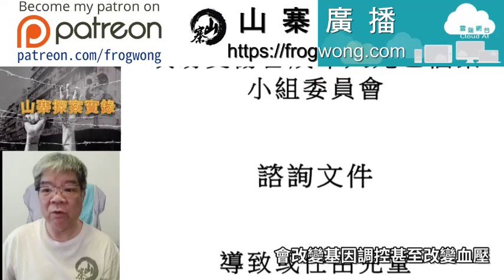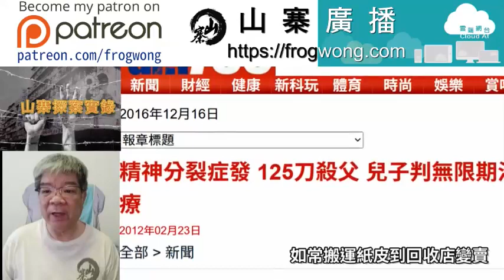山寨探案實錄 我點諗到呢啲說話出來！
鄺遠迢（音條）1988年出生，父親鄺景南（1933年出生），母親黎瑞賢（1951年出生)。
兩人於1980年結婚，一家三口住彩虹坪石邨藍石樓三樓一單位。

鄺遠迢是天生「學霸」，讀書成績十分好，「年年都考第一」。

2000年，鄺景南退休，一家沒有領取綜援，黎瑞賢做清潔女工，拾紙皮變賣養起一家。

黎瑞賢因「工作關係」，將有「潛在價值」物品帶回家中「待價而沽」，公屋單位內雜物堆積如山，室內寸步難行，惹來蚊蟲孳生，為鄰居厭惡，不斷作出投訴。

鄺遠迢在雜物堆中長大，開始關注住屋及環保問題，立志要成為土地測量師，建設香港。

鄺景南退休後無所事事，沉迷賭馬，煙不離手，每逢賽馬日都到馬會場外投注站投注，之後回到家中，看電視賽馬直播，電視機聲浪影響鄺遠迢在家中溫習及做功課。

鄺遠迢患先天性心臟病，常自覺會早死。
2003年，鄺遠迢閱讀外國文獻，得知長時間暴露在PM2.5懸浮粒子環境，會改變基因調控甚至改變血壓，增加罹患心臟病風險。

鄺景南煙不離手，鄺遠迢認為可能是導致他患上心臟病的原因，為證實外國文獻理論，收集懸浮粒子進行研究，被視為不尋常行為。

2004年，鄺遠迢確診強逼症，入住瑪麗醫院接受留院五個月藥物治療，住院期間，鄺遠迢仍努力讀書。

2005年，鄺遠迢因住院時間太長，影響中學會考成績，「年年都考第一」的鄺遠迢，受不住刺激，精神出現異常。

2006年，鄺遠迢再次入住瑪麗醫院，約一個月後出院，重讀中五，在中學會考取得一優七良。

2008年，鄺遠迢在高考取得三個良，獲理工大學取錄入讀土地測量系，鄺遠迢一心想入讀港大，自修重考。

鄺遠迢自修時，認為精神科藥物令他難以集中精神，擔心影響考試表現，決定自行停藥。

2009年9月，鄺遠迢心臟病發，要排期做手術，他擔心手術會導致他無法考試。

鄺遠迢翻閱文獻，發現世界衛生組織一份報告，提到噪音令血管內皮細胞功能障礙，導致患上心臟病。

2009年10月11日星期日，馬會舉行沙田日馬十場賽事。

鄺景南（76歲）與鄺遠迢在家中吃完午飯，外出到場外投注站買馬。
回家後，開電視觀看賽馬直播，電視機聲浪不但影響鄺遠迢溫習，更令他想起世界衛生組織的報告。

第八場賽事是重頭戲莎莎婦女銀袋賽，鄺景南下注苗禮德策騎的十一號「鐵拳」勝出，鄺景南贏馬後高呼狂叫。

鄺遠迢認為，鄺景南觀看賽馬時的電視機聲浪，是導致他患上心臟病的主要原因，兩人發生爭執，鄺遠迢衝入廚房，取出菜刀向鄺景南狂斬五下，鄺景南傷重倒地。

鄺遠迢將鄺景南拖出露台，不斷訴說鄺景南吸煙及賭馬的不是，每講一個不是，就在鄺景南身上割一刀，一共割了一百二十刀，由於都不是致命傷，鄺景南全身滲血躺在露台地上。

黎瑞賢放工回家，驚見鄺景南滿身鮮血躺在露臺，身體刀傷處處，鄺遠迢呆坐一旁，黎瑞賢問鄺遠迢：「發生咩事呀！」

細問下得知丈夫被兒子所傷，由於害怕報警會令兒子被捕，見丈夫仍能說話，感覺「傷勢不算嚴重」，拿出藥油為鄺景南止血，將他放在牀上，未有帶他求醫。

鄺景南傷勢愈來愈嚴重，頻頻呼痛，黎瑞賢記起鄺景南十多年前，曾到註冊中醫師夏德建醫館看跌打。

黎瑞賢到夏德建醫館，哭着說鄺景南在家中跌傷，夏德建給黎瑞賢一些跌打酒及活絡油。

黎瑞賢每日為鄺景南清洗傷口，塗抹跌打酒及活絡油兩次，給鄺景南服一劑「通脈丹」及跌打丸，黎瑞賢覺得鄺景南傷勢有好轉。

不過，跌打酒只能醫治扭傷，對刀傷起不了作用，鄺景南傷口感染細菌發炎流膿。

2009年10月24日，鄺景南傷口潰爛發高燒，躺在床上毫無反應，黎瑞賢意會到情況嚴重，致電夏德建，夏德建建議報警及召救護車將鄺景南送院。

10月25日凌晨，鄺景南處於彌留狀態，黎瑞賢與鄺遠迢商量後，決定召喚救護車，將鄺景南送到醫院治理，為免救護員到達他們所住單住，發現是一間「垃圾屋」惹來不便。

黎瑞賢與鄺遠迢用膠紙將鄺景南綁在摺櫈，放在手推車上，用布覆蓋推至屋邨外，由坪石邨藍石樓單位，經隧道推到彩虹邨綠晶樓對開，太子道東行車天橋底，黎瑞賢於電話亭報警，等候救護車前來。

鄺遠迢在救護車到達前先行離開，黎瑞賢在附近等候救護車到來。
救護員到場時，黎瑞賢向救護員表示，鄺景南昨日出門時投訴感到頭痛，之後沒有回家，她尋找到天橋底，發現鄺景南倒在地上。
救護員檢查後，證實鄺景南已死去一段時間，通知警方到場調查。

警員林炳森稍後與黎瑞賢到達藍石樓，在單位內拘捕全身赤裸的鄺遠迢。
錄取口供時，發現鄺遠迢精神異常，送到小欖精神病院，精神科醫生雷醫生與劉醫生，先後檢查鄺遠迢。

鄺遠迢對精神科醫生說，不滿鄺景南吸煙及賭馬，認為是導致他患上心臟病的主要原因，認定鄺景南並非好人，產生憎恨情緒，行兇時視鄺景南為敵人，基於保護自己及貢獻社會須將敵人消滅。

法醫賴世澤驗屍時發現，鄺景南大約失去兩成至五成血液，只有三十七公斤重，相當瘦弱。

身上有一百二十五處刀傷，長度由零點三厘米至二十多厘米不等，由菜刀等重型切割工具造成。
傷口屬於「舊傷」，在數天至數周前造成，其中五處為砍傷，一百二十處屬割傷。

右眼眉的刀傷將面頰骨削掉，左膝蓋被斬斷分為兩截，手腳、頭部亦有刀傷，雙膝傷口發炎。

雙膝傷勢傷及韌帶導致行動不便，鄺景南受傷後長期臥牀，傷口發炎導致敗血性關節炎，細菌最終走到肺部，死於肺炎。

2011年3月，警方與黎瑞賢警誡錄影會面，黎瑞賢聲稱不知丈夫受傷原因，不知道兇器是甚麼。

黎瑞賢說鄺景南接受藥油治療後有好轉，她後來再買抗菌藥及中藥施救，每天吩咐鄺遠迢替鄺景南用藥。

黎瑞賢對探員說：「我唔係包庇個仔，佢（丈夫）已有好轉，我唔係完全無理佢，我盡咗我能力，佢依家走咗，我都好內疚。」

黎瑞賢說，不報警的原因，除保護兒子外，還為了想保住公屋單位。

若然報警，「垃圾屋」即時曝光，房署有可能收回公屋單位兼罰錢二千元，黎瑞賢與鄺遠迢權衡「輕重」後，決定「不報警、不送院」，最終因為鄺景南情況轉壞，才召喚救護車。

2011年5月，警方正式拘捕黎瑞賢，落案控以「嚴重疏忽致誤殺罪名」，黎瑞賢否認控罪。

黎瑞賢提堂後獲准保釋，如常搬運紙皮到回收店變賣。

鄺遠迢被斷定犯案時患有精神分裂症，承認因精神問題而誤殺。
2012年2月2日，法庭接納鄺遠迢承認誤殺，稍後判刑。

黎瑞賢被控「嚴重疏忽致誤殺罪名」，2012年2月6日，在高等法院開審。
檢控官開案陳辭中坦言這是一宗悲劇，黎瑞賢失去丈夫鄺景南，兒子鄺遠迢早前承認誤殺，還押小欖精神病院等候判刑。

控方認為黎瑞賢身為人妻，有責任照顧丈夫，黎瑞賢在今次事件中違反責任，未將鄺景南送院治療，提供足夠醫療護理，導致鄺景南死亡，黎瑞賢明知若不求醫，鄺景南會有死亡風險，足以構成誤殺。

控方傳召案發當日到場的警員林炳森出庭作供，辯方盤問林炳森時說，他替黎瑞賢錄取供詞時非原文照錄，自行作出增補甚至虛構供詞
林炳森即時否認說：「我點諗到呢啲說話出來！」

林炳森承認錄取口供時，黎瑞賢並非疑犯只是協助調查。

法醫賴世澤出庭作證，觀看黎瑞賢與警員的錄影會面後，認為鄺景南受傷後的傷勢令人關注，一個合理的人，一看便知要立刻接受手術治療，鄺景南膝部嚴重受傷，會導致日後不能再走路。

根據黎瑞賢描述，鄺景南膝部傷口在數天後不斷流膿，傷勢明顯未有好轉，要增加生存機會，必須送院並予正確治療，例如給予抗生素及清洗傷口等，而非待在家中接受治療。

2月9日，夏德建出庭作供時稱，十多年前曾醫治過鄺景南。
2009年10月中，黎瑞賢到他的醫館，眼濕濕地向他購買止血散，他最終賣了跌打油及活絡油給她。

夏德建說，該些藥油主要醫治筋骨扭傷和止血，不能替創傷較深的傷口止血。

同月24日晚，黎瑞賢致電告知鄺景南情況轉差，他叫黎瑞賢打九九九送鄺景南入院。

2月15日，法官引導陪審團裁決時說，一般人對延誤召援救護車，導致死者失救，會覺得是嚴重疏忽。
陪審團如覺得黎瑞賢主觀認為，用跌打酒、活絡油、通脈丹來療傷，可以救治一百二十五道刀傷，黎瑞賢「嚴重疏忽致誤殺罪名」就不成立。

七名陪審員退庭商議兩個多小時後，一致裁定黎瑞賢（61歲）罪名不成立。

黎瑞賢得知脫罪後，站立向陪審團道謝：「多謝晒！你哋公平公正，勞煩咁多位大人貴人！」
雙手合十鞠躬，連說三聲「唔該晒」。

法官按黎瑞賢要求，將當日載屍體到天橋底的手推車還給她。

黎瑞賢離開法庭時向記者說：「我唔係幾識講嘢，辛苦你哋，勞煩曬，唔該曬！」

警方案件主管透露，警方替黎瑞賢錄口供時，她經常答非所問，涉案單位相當混亂，增添調查難度。

鄺遠迢承認誤殺罪，2012年2月21日，案件在高等法院判刑。

代表鄺遠迢(24歲)的大律師蘇國強求情時說，鄺遠迢希望入獄代替判入小欖精神病院，以便在獄中繼續進修，實現夢想成為測量師，鄺遠迢母親及他的中學老師為他撰寫求情信。

法官張慧玲判刑時說，本案屬悲劇，鄺遠迢是個性格良好年輕人，對犯案深表悔意，自行撰寫的英文求情信，英文非常好。

精神科雷醫生認為，鄺遠迢犯案時患有精神分裂症，剝奪鄺遠迢的現實感和感受他人的能力。

精神科劉醫生指出，鄺遠迢是一名有長期精神病史的年輕人，犯罪時處於精神病狀態。

兩名醫生提及鄺遠迢還柙期間病情反覆，建議接受無限期精神治療。

鄺遠迢提出希望判處有刑期監禁，法官認為，為保障公眾安全及鄺遠迢利益，根據《精神健康條例》第136章第45條，判入小欖精神中心接受無限期精神治療。

2022年6月，為慶祝香港回歸二十五周年，坪石邨藍石樓天井每一層欄杆上，懸掛大量國旗及區旗。

6月26日早上，部分國旗及區旗被偷走或塗污，大廈互助委員會擔心旗幟可能再被破壞，晚上派員收起所有旗幟，警方將案件暫列作盜竊、刑事毀壞，侮辱國旗處理。